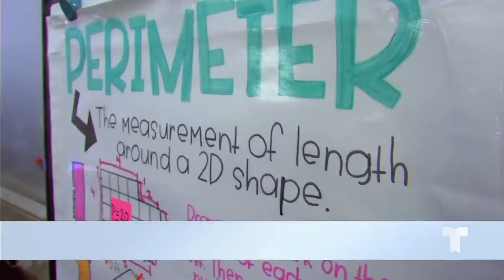Padres cometen errores en inscripciones a programa de ESL | Noticias Telemundo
Video oficial de Noticias Telemundo. Algunos jóvenes han sido incorporados en programas de educación especial porque sus padres han llenado erróneamente los formularios de inscripción escolar.